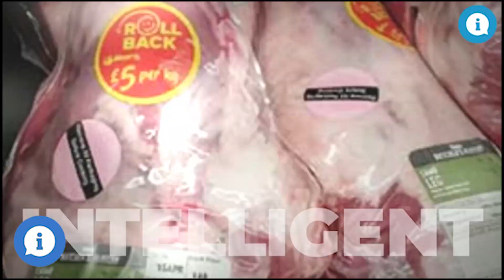90 seconds @ 9am NZ to be world's first large green hydrogen producer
Kia Ora, and welcome to 90 @ 9. This is where you get everything you need to know to start your day in ninety seconds, brought to you by interest.co.nz with news New Zealand's ambitions to be a green hydrogen superpower are making real progress.